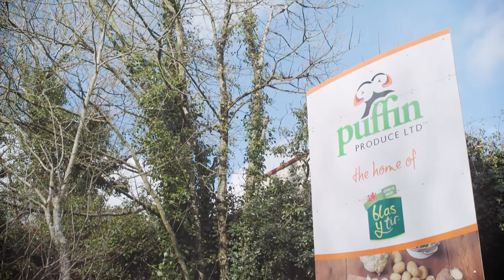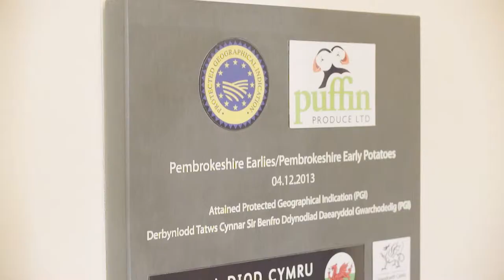Puffin Produce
Sut mae grantiau Llywodraeth Cymru wedi helpu Puffin Produce i ddatblygu a thyfu fel busnes.